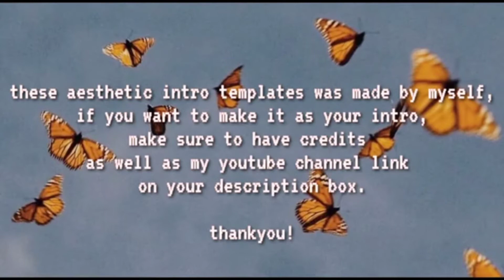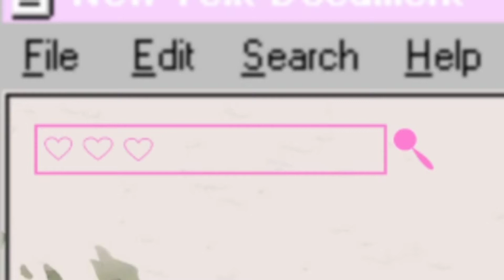aesthetic intro templates ✨🌺// no text